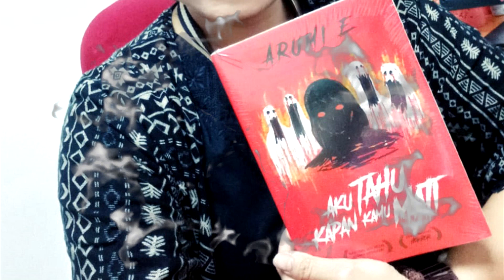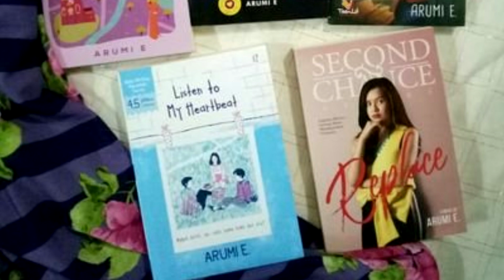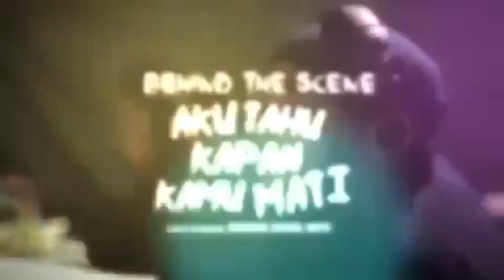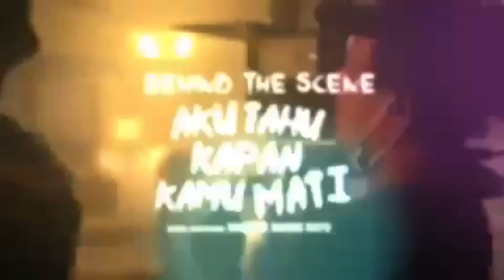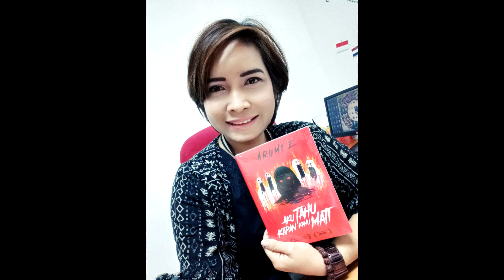Review Buku : Aku Tahu Kapan Kamu Mati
Aku Tahu Kapan Kamu Mati sebuah Novel karya Arumi E, yang ceritanya diangkat dari Wattpad populer berjudul Aku Tahu Kapan Kamu Mati (ATKKM), dipastikan akan difilmkan untuk layar lebar.